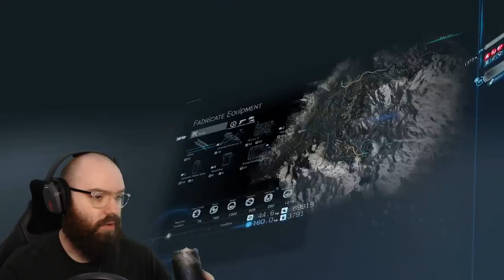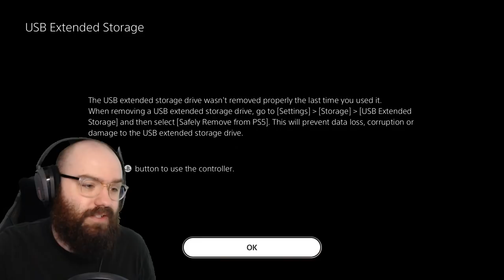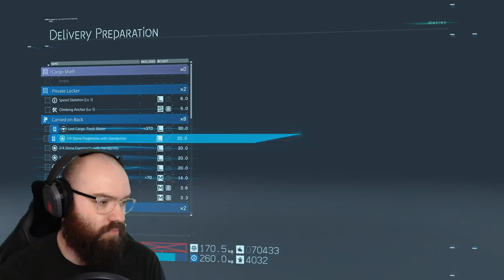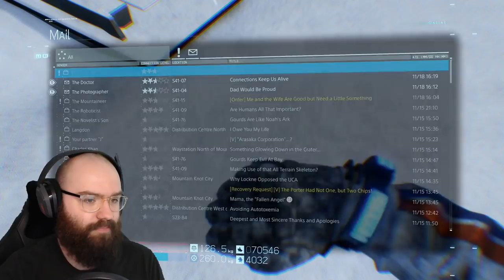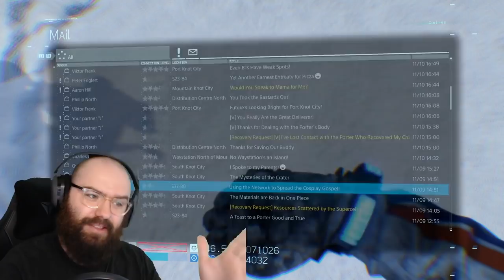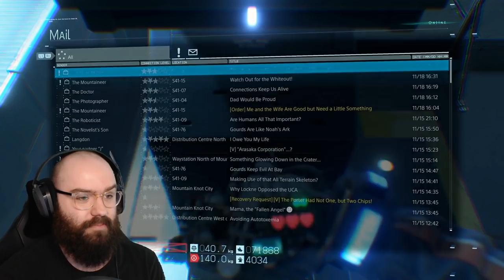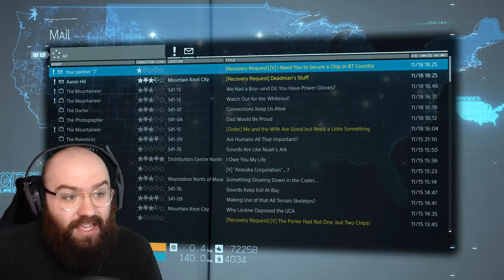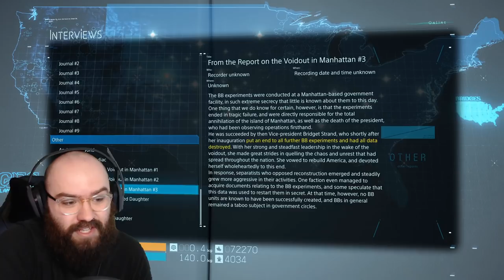Trying to Reunite with Lou & The Second Supercell - Death Stranding | Blind Playthrough [Part 14]